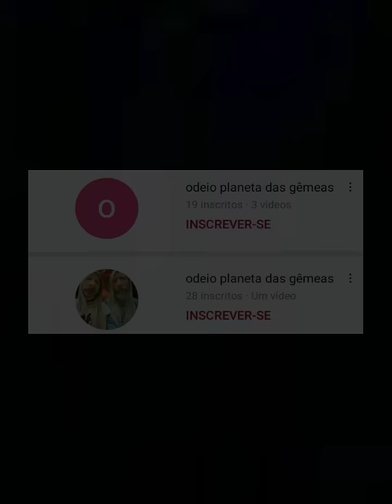Parte 1 | VÍDEO TRISTE DE CRESCENDO COM LULUCA E PLANETA DAS GÊMEAS